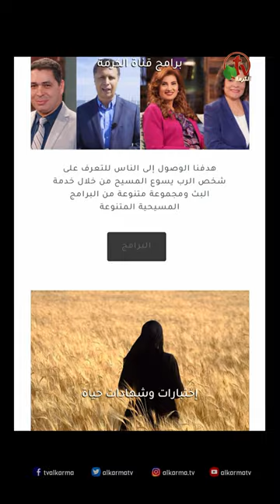هلل ولا تفقد رجاءك - القس/ يوناثان بولس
"هلل ولا تفقد رجاءك"
 القس/ يوناثان بولس - كنيسة قصر الدوبارة

"Rejoice and do not lose hope"
Rev. Younathan Boules - Kasr El-Dobara Evangelical Church